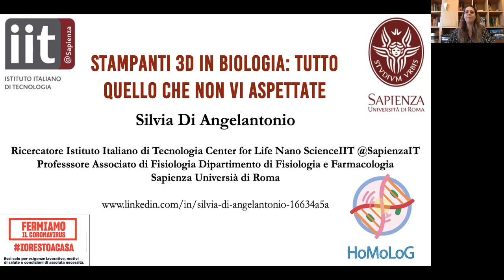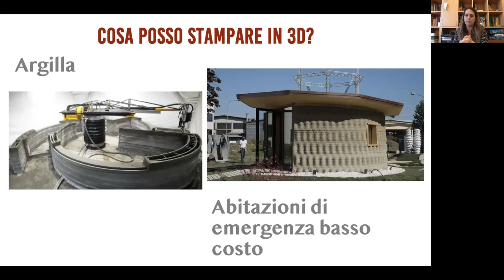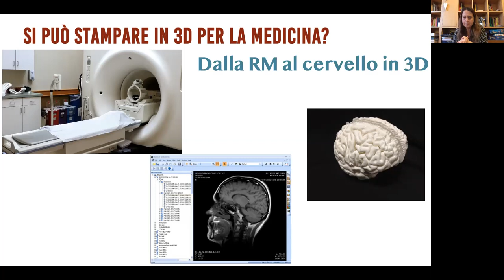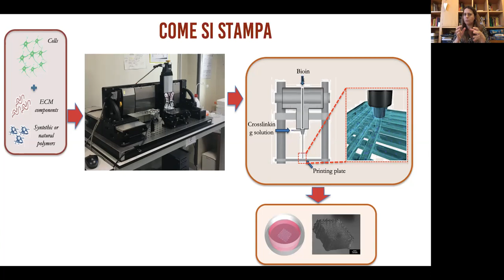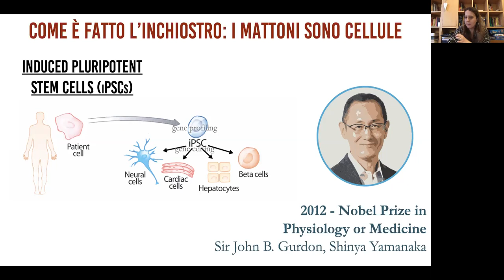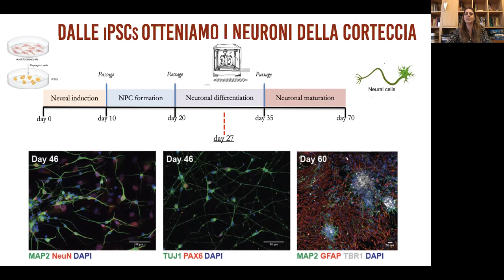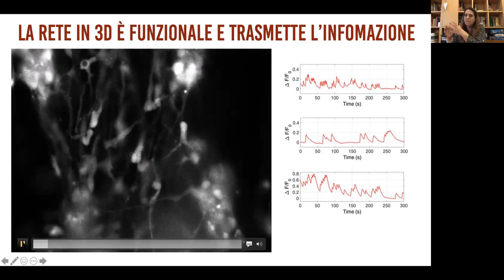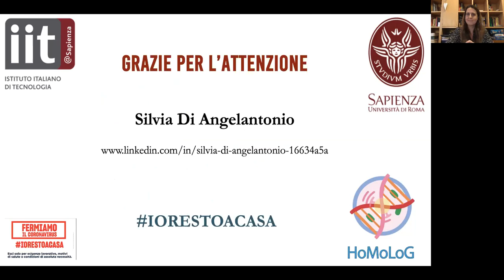Scienzainvideo - Stampanti 3D in biologia: tutto quello che non vi aspettate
Silvia Di Angelantonio, ricercatrice affiliata presso il centro IIT di Roma - Center for Life Nano Science e Professoressa in Fisiologia a La Sapienza ci racconta un utilizzo ancora poco conosciuto delle stampanti 3D nel mondo della ricerca. Note, soprattuto in questo periodo, per stampare oggetti in plastica, le stampanti 3D possono stampare anche mini organi e mini tessuti formati da cellule. Se utilizziamo come mattoni le cellule derivate da un paziente, sarà possibile riprodurre in laboratorio copie miniaturizzate dei suoi organi su cui studiare le malattie e testare i farmaci.